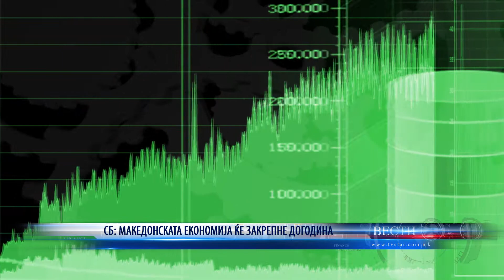СБ МАКЕДОНСКАТА ЕКОНОМИЈА ЌЕ ЗАКРЕПНЕ ДОГОДИНА 27 04 2021